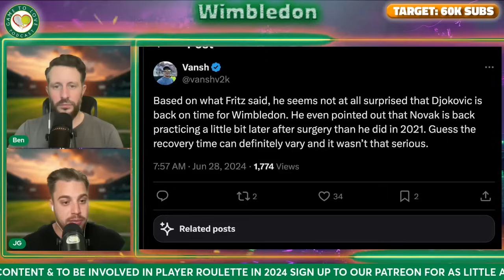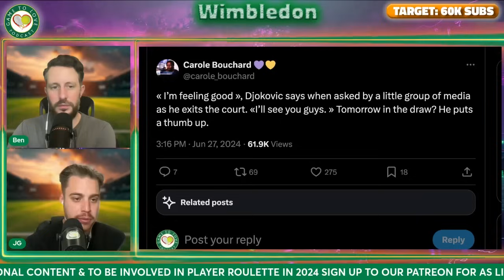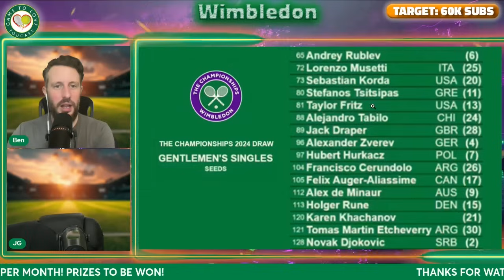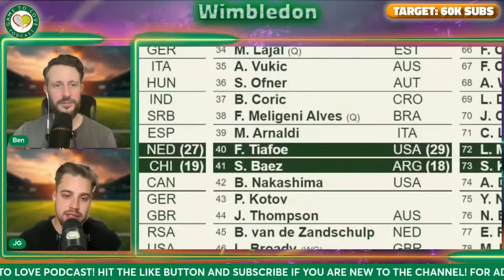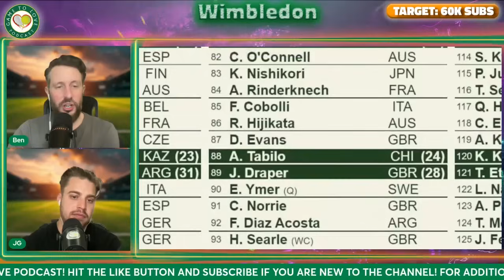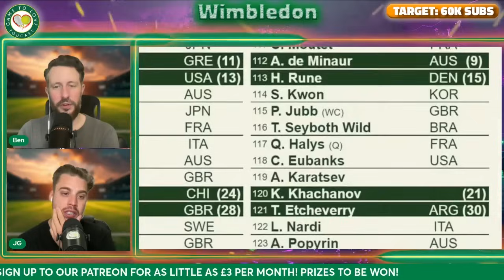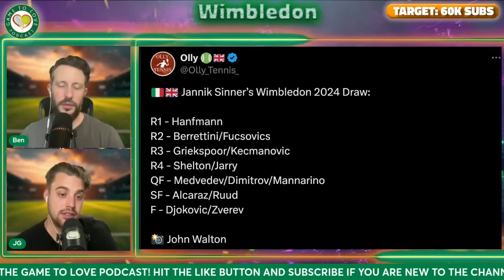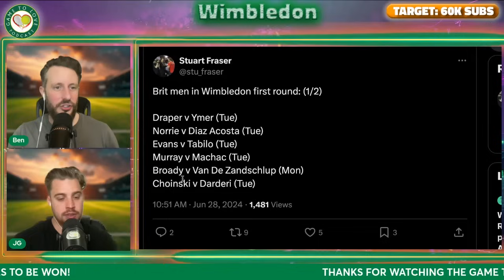Djokovic AVOIDS Alcaraz! Sinner TOUGH Draw! | Wimbledon 2024 | Men's Draw Reaction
We give our reaction to the Wimbledon Men's Singles Draw 2024. Will Djokovic still play? And does Sinner have a difficult draw? Can Alcaraz retain his title?

⏰ Time Stamps ⏰
0:00 Intro
1:57 Djokovic Plays
7:17 Sinner-Alcaraz Half
9:44 Djokovic Half
12:48 Sinner Quarter
16:00 Alcaraz Quarter
19:16 Zverev Quarter
21:16 Djokovic Quarter